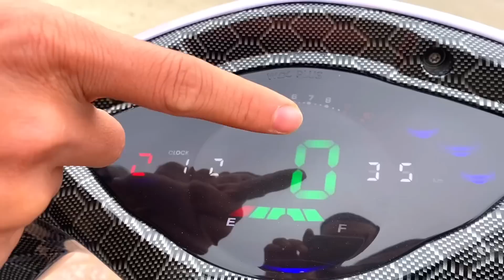Lê Lĩnh Vlog | Độ Wave Cho Vợ Đi Chợ Tết Nó Ở Cái Tầm Chất Chơi Luôn_Wave Độ Sau 2 Năm Sẽ NTN???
Đc: Thị Trấn Vĩnh Lộc - Huyện Chiêm Hoá - Tỉnh Tuyên Quang
facebook : các bạn tìm số ; 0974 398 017  ra luôn 👉🏻 Lĩnh Lê